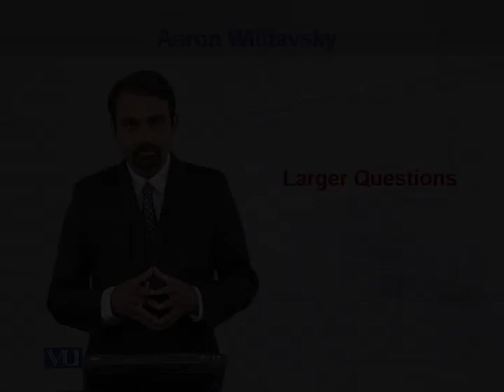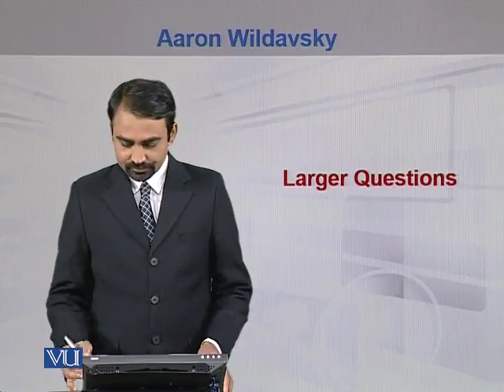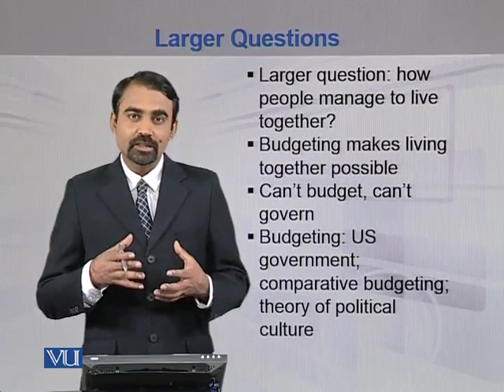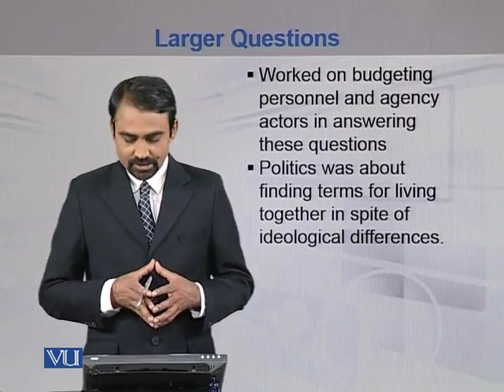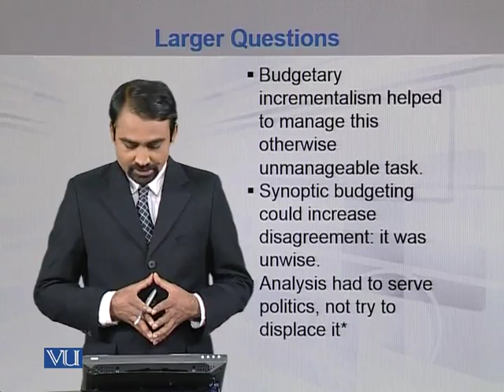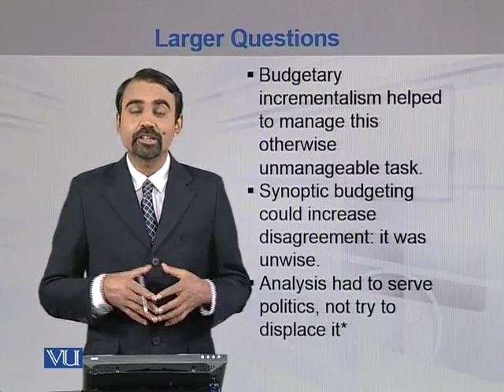MGT522_Topic150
By Dr. Imdad Hussain